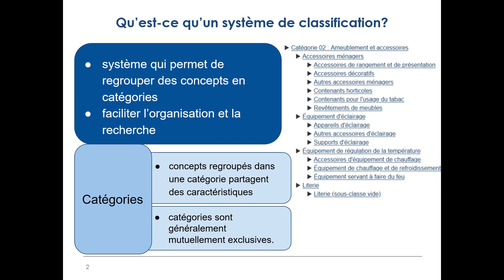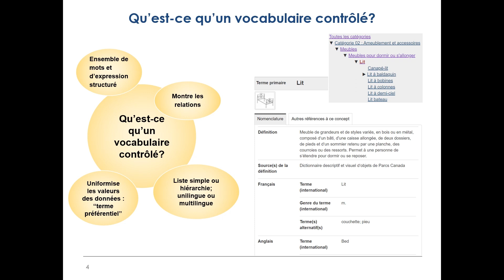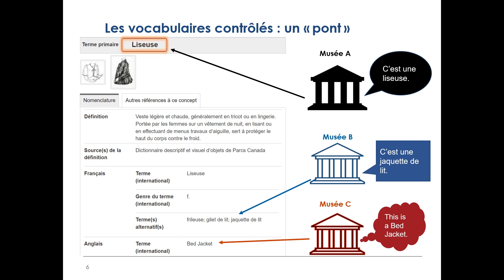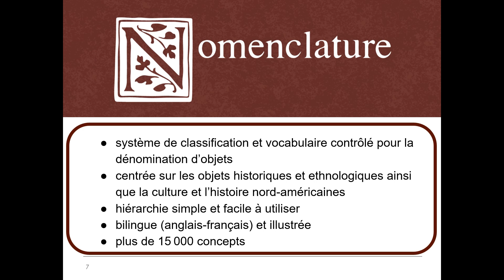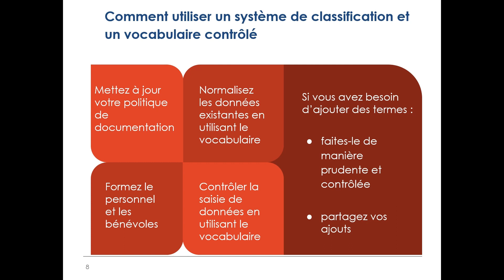Classification et dénomination des objets des collections muséales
Cette vidéo est une courte présentation de la classification et de la dénomination des objets des collections muséales. Il s’agit de la deuxième vidéo de la série Nomenclature pour le catalogage des objets de musée.

Nous aborderons des questions comme :

● Qu’est-ce qu’un système de classification?
● Qu’est-ce qu’un vocabulaire contrôlé?
● Comment et pourquoi mon musée devrait-il utiliser un système de classification et un vocabulaire contrôlé?